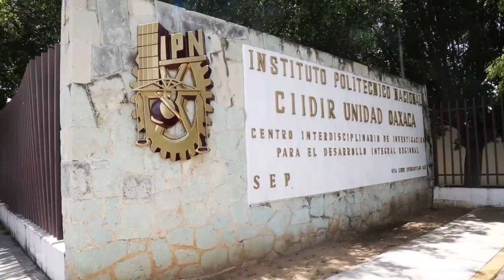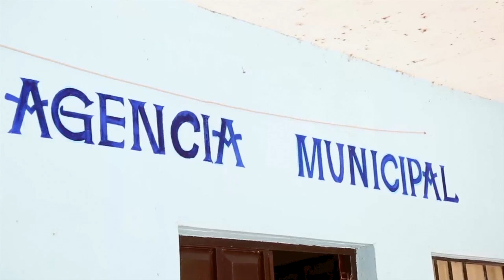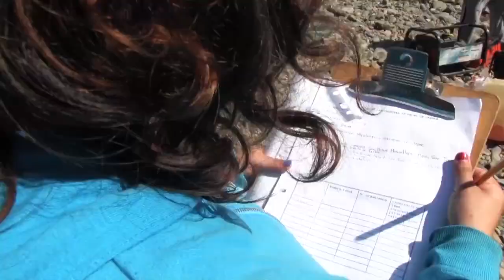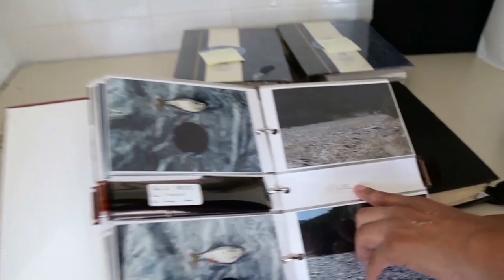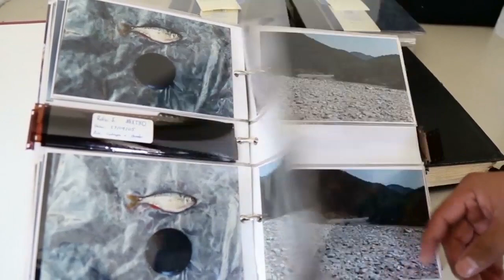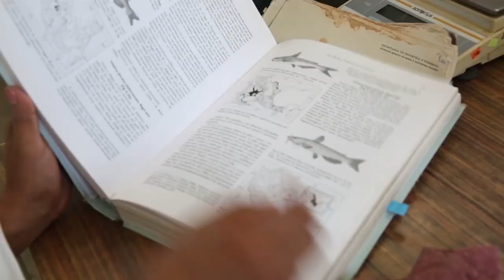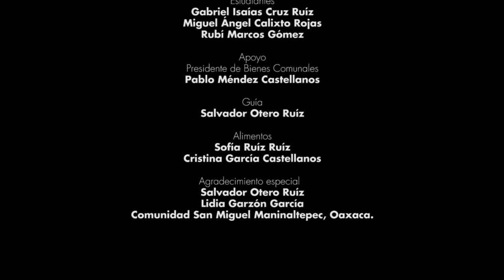Expedicionarios Peces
Emilio Martínez investiga las especies que se encuentran en los ríos del territorio oaxaqueño, usando para ello una técnica innovadora en el país, la electropesca. Nada a contracorriente con los "Expedicionarios" en busca de Peces.
Género: Documental de divulgación científica.
Equipo de investigación CIIDIR OAXACA - IPN:  Emilio Martínez, Miguel Calixto, Gabriel Cruz, Rubí Marcos.
Duración: 20´13´´
Por ConversusTV